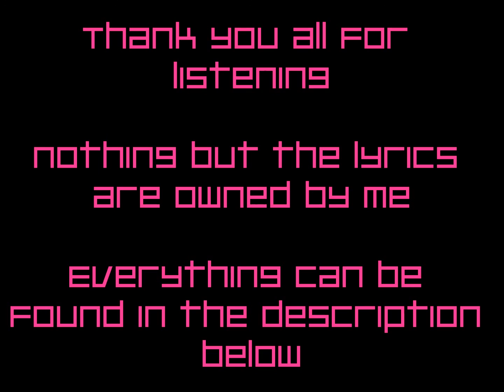Death by Glamour - Lights! Camera! Action! (Fan Song/Vocal Cover)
Oh, yes...!

LYRICS:
(So beautiful, very beautiful)

Who’s the most fabulous of all?
It’s me, darling, I’m Mettaton
I know that you love me a ton
My show is the very best
There literally is no contest
I handle everything with ease
But who needs arms with legs like these?

You answered my quiz with some help
But you had used what you were dealt
Assistant to my cooking show
You proved to me just what you know
In the news, you were the bomb
And made sure that nothing went wrong
On stage, you performed very well
As you made it out the dungeon’s cell
My show will be such a blast
For it is the episode last
You flipped my switch, showed my true form
But this star was already born
As the final fight begins
Prepare your soul because I’ll win
Stop, you will not get by
It is time to die

I will make your last living moments absolutely beautiful
This goes out to all the monsters who have been just so wonderful
Stand in the spotlight, cameras ready, and strike a pose on action
Give me all you got, look out for the audience’s reaction

Now here we are, your life is about to end
No one can help you now as you stand, break or bend
While you show off my brand as you keep up the good fight
No one can top my style if I stay in the spotlight
And look at these ratings; they’re the best they’ve ever been
Seems like everybody is slowly tuning in
You seem to have the goods, but do you have any flair?
Do the best you can do and we’ll see how you’ll fair

You will die by death by glamour
Now prepare to be enamored